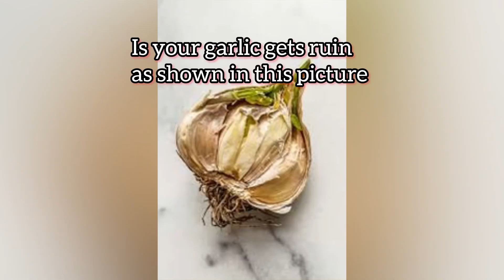How to freeze mince garlic and ginger